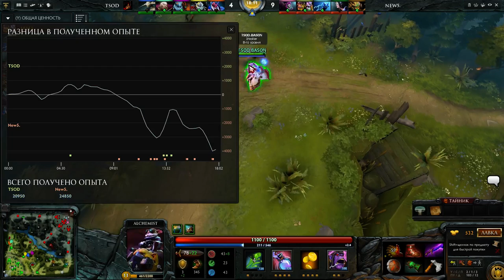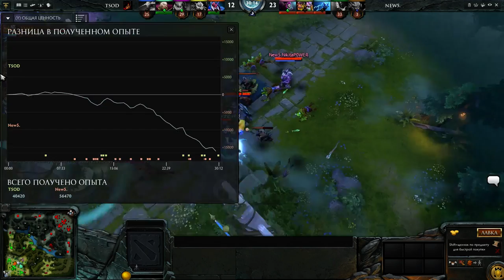The Sting Of Death vs New5